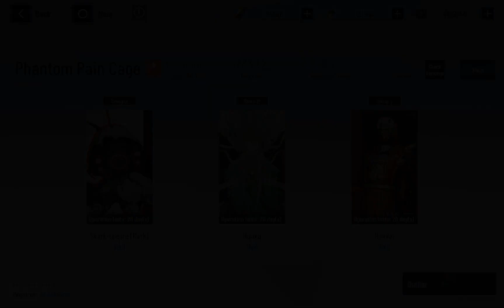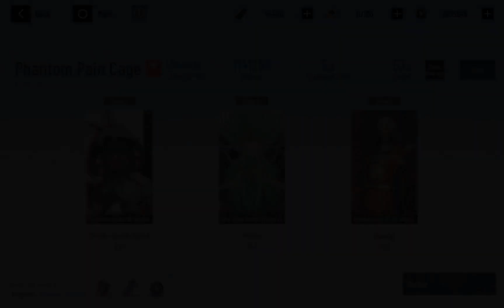Phantom Pain Cage | Punishing:Gray Raven | Top 3% GLB Server | Wk. 12.25.2023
Punishing Gray Raven Phantom Pain Cage, 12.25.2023:
Shark-Speare (Dark Phase) : No Advantage
Huaxu : Ice
Hamlet : 3-Ping

...::: Time Stamps :::...
00:00 Final Score, 3% [GLB Servers]
00:06 Shark-Speare Dark Form [S-Bianca Physical]
02:04 Huaxu w. Plume/Chrome:Glory
02:45 Hamlet w. Lee Hyperreal [w. Bonus Restarts ;) ]

No Character Cards this time around.

Wasn't able to get under 5% last week; new boss (Hamlet), new unit (Lee), now we get Sharkspeare-Dark. My score was destroyed, but at least now I'm somewhat familiar with how to handle them both. I was shocked to actually get 3% with Sharkspeare-Dark being introduced, but it's likely because I used Bianca on Hell. I ran all of Hamlet with Bianca, and Sharkspeare with Lee, but switched them for Hell as my testing showed higher total scores combined, even though I lost about 10k on Hamlet with Lee compared to Bianca.
I'm still getting used to him.